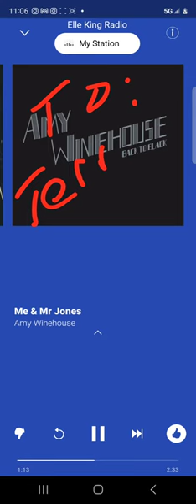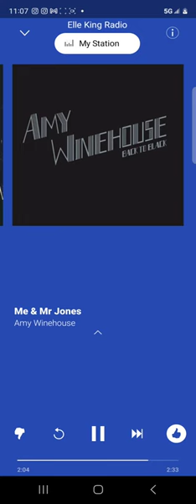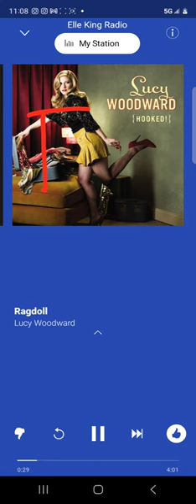this is the sound track to T.C. Jones of 707land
The best Worst relationship of the 2012 to 2016 time period. my favorite ♏️ that's on my google drive. I can do this with no hands... 🐌🦪not as clamy as as you would think for a SloppyBox baitshope name right 🤔 ironically enough that's funny as any dirty punk could get. but the levels r priceless. it like visa I'm every where u wanna be. I'm a firm believer in I'm not tech. savy... I'm 98.90% sure I've had my emails compromised by quite a few technology advanced psychopath... forsure but I was aware I was looking for random 😅 so when u get high with a techy... they know how to code shit without having to make any effort because ur both high on so many possibilities 💯 🤷. so when u see something and then sign up with what ever he used my phone for ,I created my own account. so I can figure out what is WRONG WITH THIS PICTURE. V